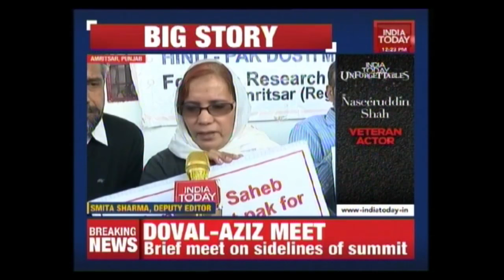Sartaj Aziz To Meet Hamid Ansari's Family